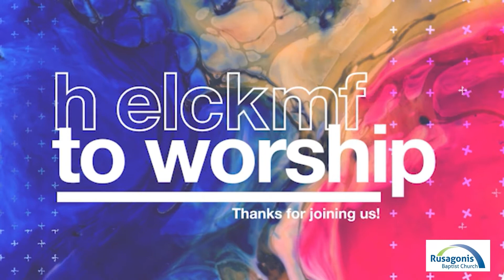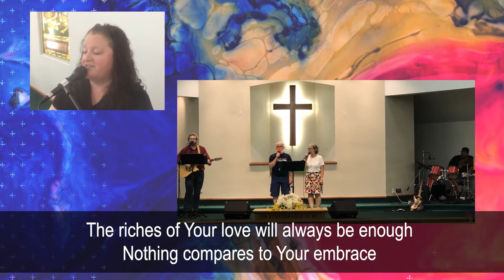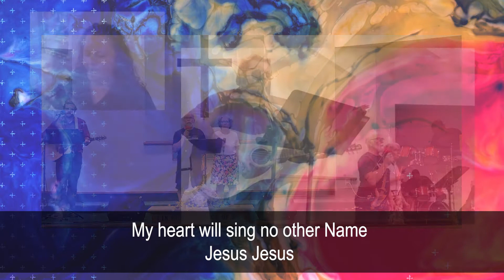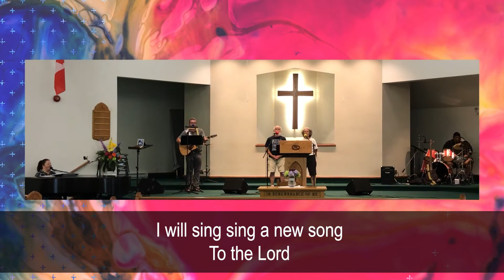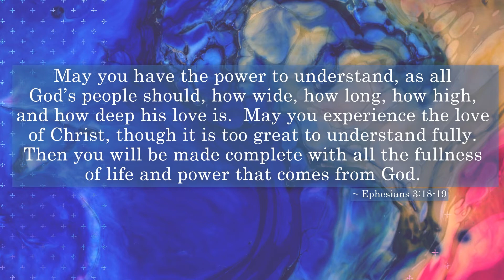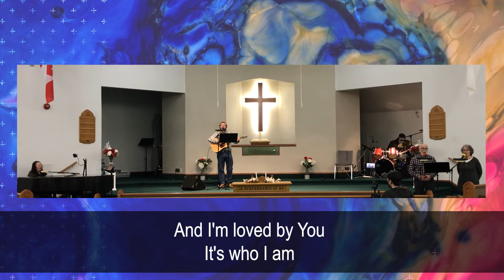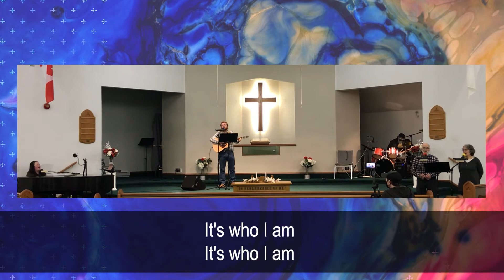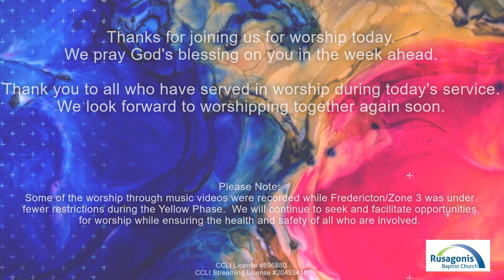Rusagonis Sunday Worship 2021 03 21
Sunday Worship at RBC